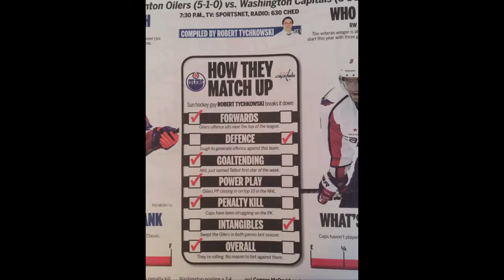Oilers Blog II - Cam, Cam, He's Our Man!